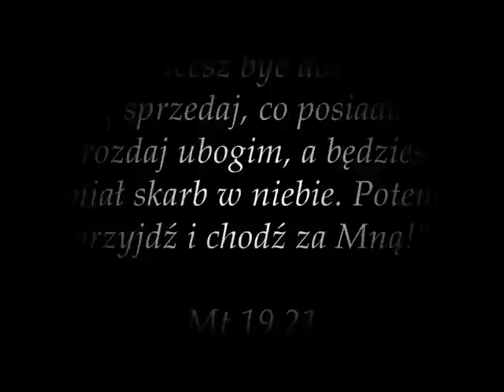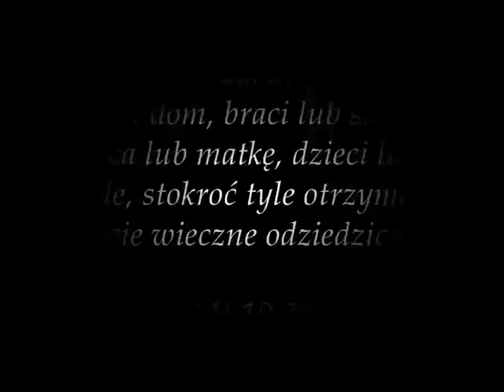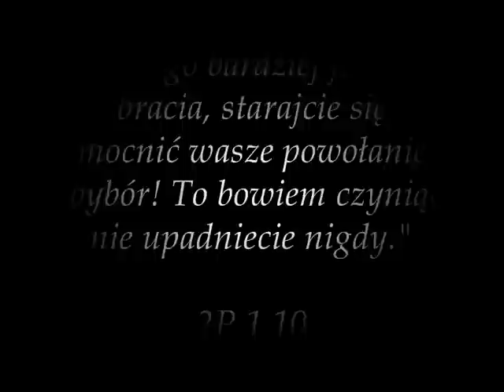Życie zakorzenione w BOGU.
Mk 16:15
"I rzekł do nich: «Idźcie na cały świat i głoście Ewangelię wszelkiemu stworzeniu!"